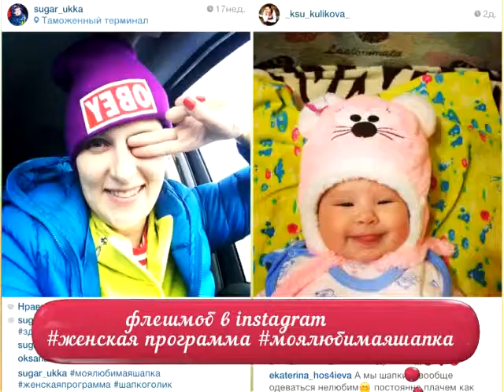"Женская программа" эфир от 16.02.2015